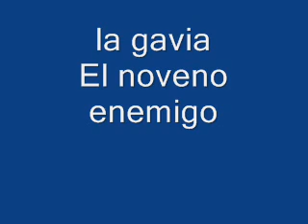La Gavia - el noveno enemigo.wmv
la gavia una banda de rock de monterrey de a mediados de los 90s muy buena, esta rola en especial me gusta mucho,